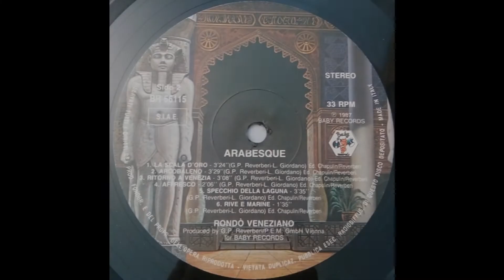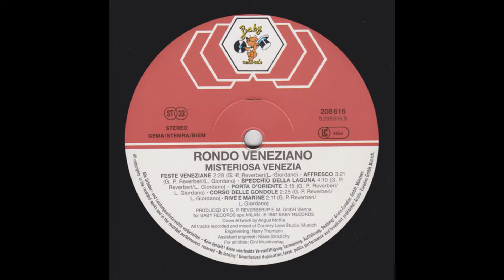Rive e marine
Rondò Veneziano
Album: Arabesque, 1987 (12° brano)
Album: Misteriosa Venezia, 1987 (13° brano)
Autori: Gian Piero Reverberi, Laura Giordano

Tutti i diritti di ascolto o pubblicitari ed eventuali mazzette dovute sono destinati ai detentori dei titoli. Io vivo della pensione che lo Stato mi destina, ma se chi legge ha desiderio di fare beneficenza, gli consiglio l'Associazione ONLUS Amici di Santina Zucchinelli, a cui anche io sono iscritto. Sul relativo canale YouTube troverà la storia e tutte le informazioni; sul sito della Fondazione vedrà, centesimo per centesimo, come vengono utilizzati i fondi pervenuti all'Associazione e alla Fondazione.